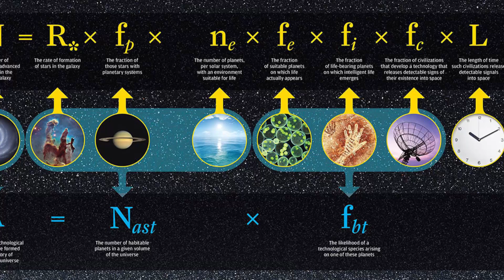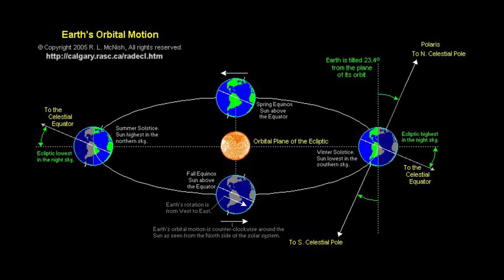What If The Earth Was Bigger Than The Sun?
In case you didn’t, know, the sun is bigger than the earth. Yes, form here, the sun looks like its no bigger than the moon. But that’s because of how far away it is from the earth. 150 million kilometers to be exact. So how big is the sun? The sun’s radius is 695700 km. The earth’s radius is 6371 kilometers. That’s a huge size difference. The sun is so big, that 1.3 million earths could fit inside it, and it makes up 99.86 percent of the total mass of our solar system. So, in short, the sun is really big. But lets imagine for a second, what would our solar system be like if the earth were bigger than the sun?